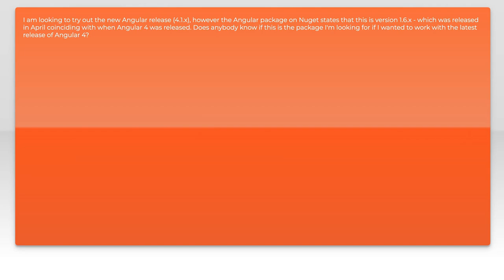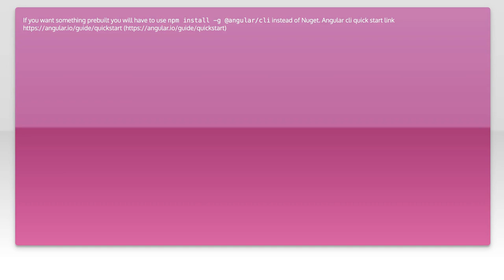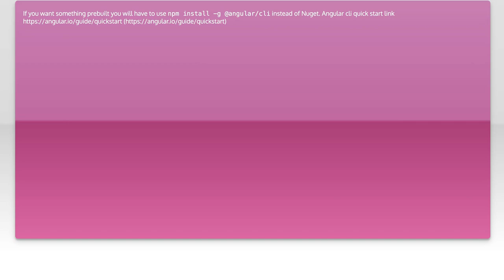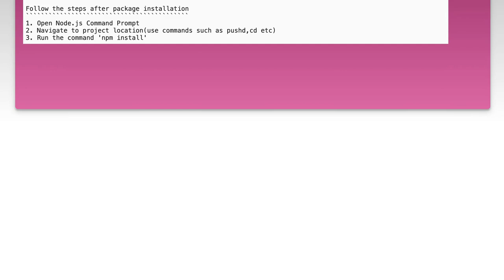Angular 4 Nuget Package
angular: Angular 4 Nuget Package

Related to: angular, nuget, nuget-package